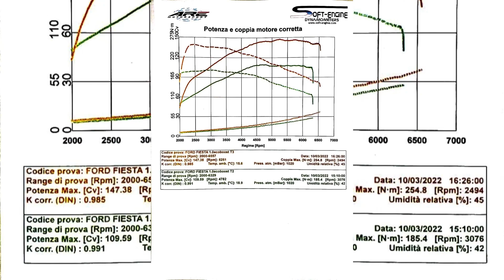Aremotorsport - Ford Fiesta Mk8 1.0 Ecoboost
🚗  Ford Fiesta Mk8 1.0 Ecoboost
👨‍💻  Software Ecu Stage 1
📈  100 ➡️  147 Cavalli
📉  170 ➡️  254nm  Coppia
✅   - 20% Consumi
✅   Limitatore di velocità Off

Dati riscontrati sul nostro banco prova con  auto originale:
📈  109 Cavalli
📉  185nm Coppia

Ricordiamo che:

✅  I nostri software vengono sviluppati in base alla richiesta del cliente e allo stato dell’auto e, oltre a garantire l’incremento di cavalli e di coppia 📈📉garantiscono anche: meno consumi, fluidità del cambio se automatico, affidabilità e molto altro...

 🏢  oppure nella nostra sede dove troverai personale altamente qualificato e pronto a rispondere alle tue domande!